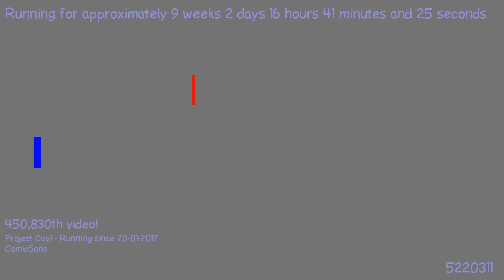1493930827 - Webdriver Cavi - H2